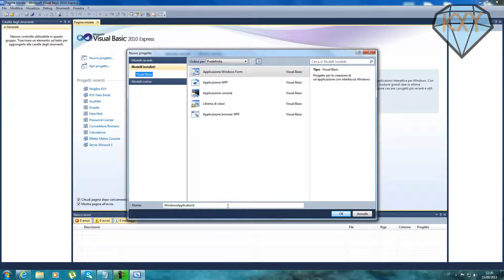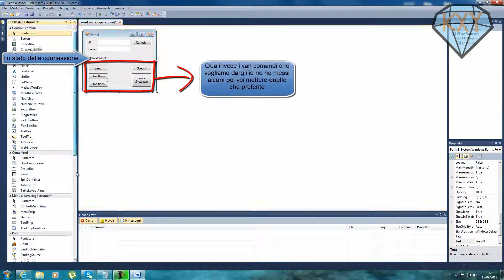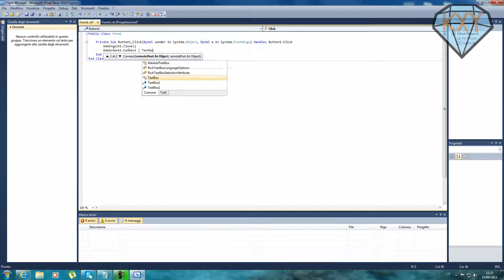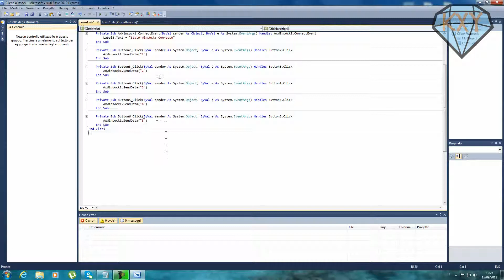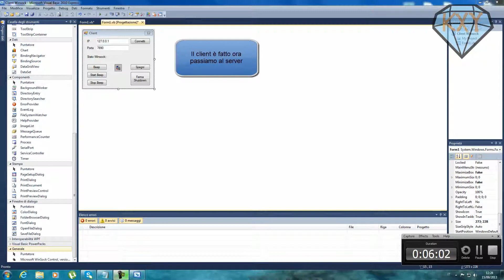Creare un client/server winsock in vb.net (Parte 1)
Guardatelo in 1080p
Per info e contatti mandatemi un messaggio di posta